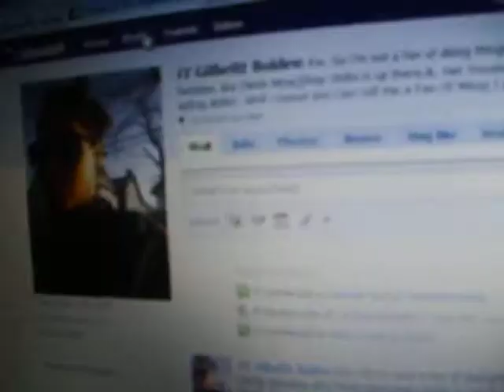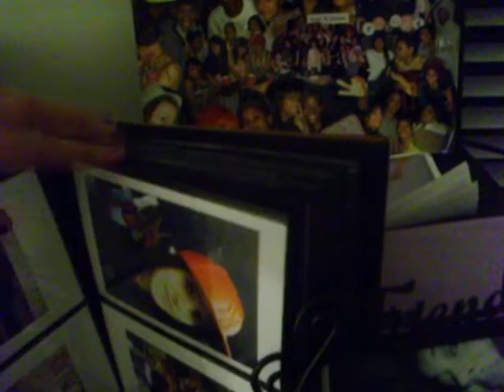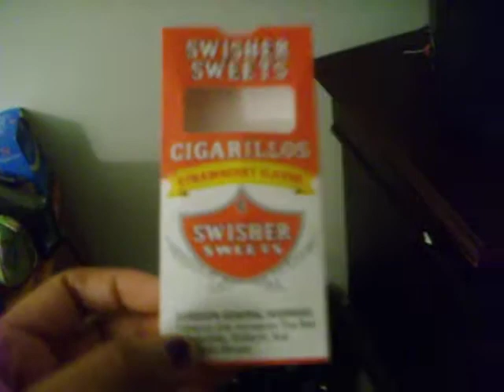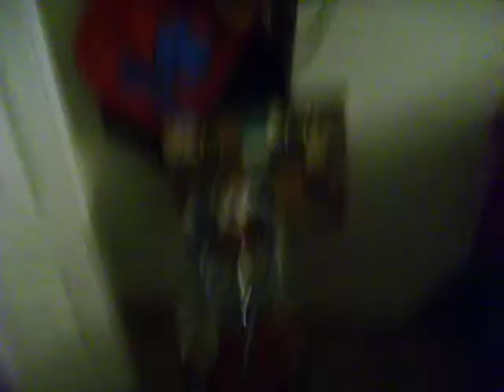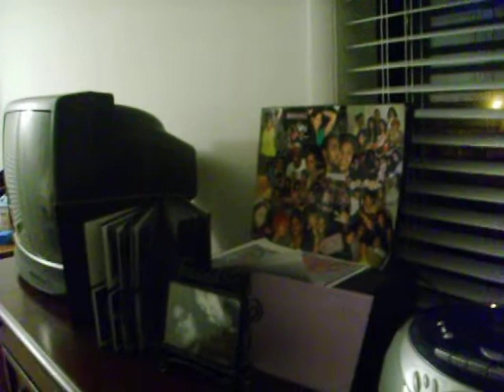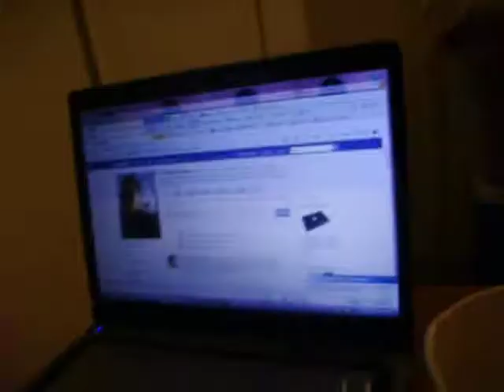Excuse The Marijuana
My Room In atlanta Ga.